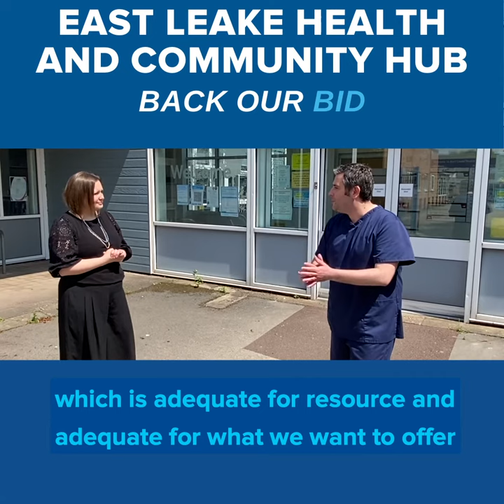East Leake Health and Community Hub